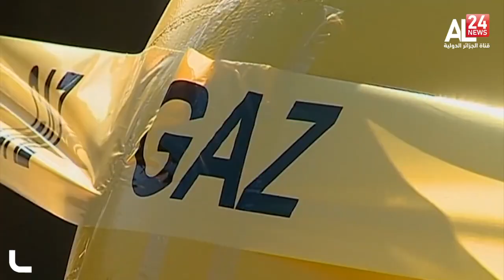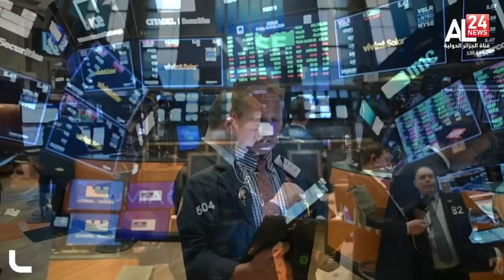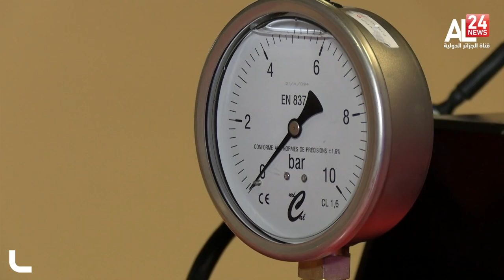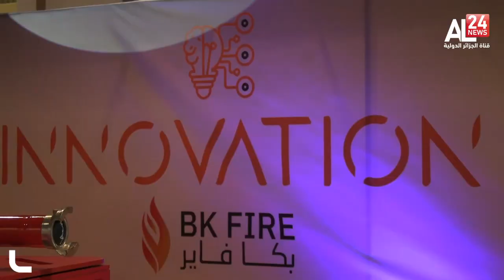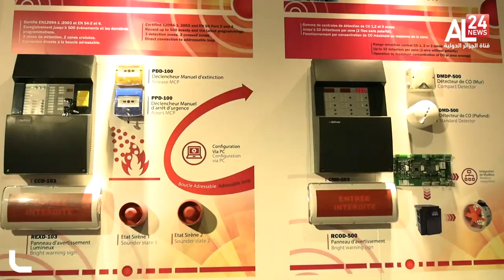النشرة الإقتصادية ليوم 17 11 2021